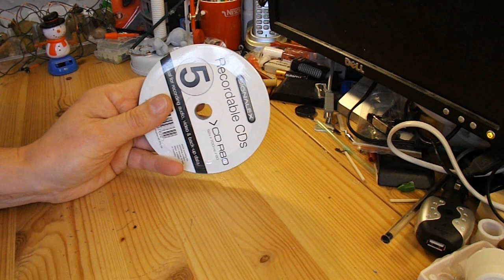Electric Toy Car with CD body and CD wheels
Magnetman2010 suggested I should make a car with a CD body and CDs for wheels. I decided to power it with a cheap vibrating toothbrush. I did consider melting the CD to make the body a more interesting shape but went for the simple option and just used it flat.
I have used the vibrating toothbrush as a power source in several of my projects. Here is an example with a bit more detail on how to hack it to use it.
I cannot answer comments from people who have blocked replies, so if you don't get a reply to your question that may be the reason. It is probably worth reading my video description first because the answer may already be there. If you need a reply make sure your Google+ privacy settings allow replies from users that are not in your circles or add me to your circles first.
Make sure "Who can comment on your public posts?" is set to "Anyone".
To help you find my videos I made a YouTube search guide video

Main Components
5 CDs/DVDs
8 plastic bottle tops
2 barbecue skewers
2 drinking straws
Vibrating toothbrush
Polystyrene pizza tray
Scrap Cardboard
Hot glue
Rubber bands

Main Tools
Hot Glue Gun
Scissors
Knife